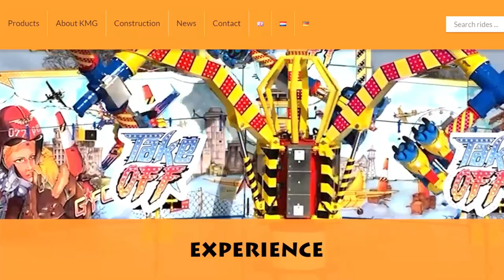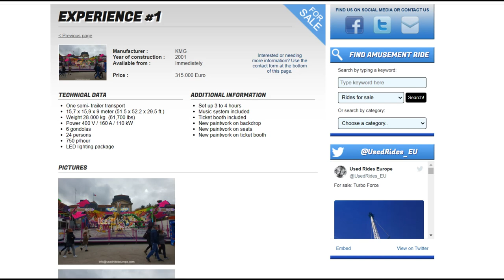The lost rides of NI and Ireland: Thomas Cullen's Experience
Today on the lost rides of NI and Ireland, we're going to look at Thomas Cullens Experience, the UK's forgotten KMG experience!